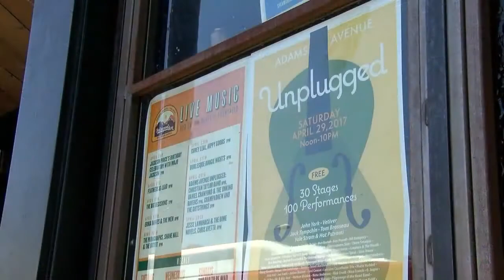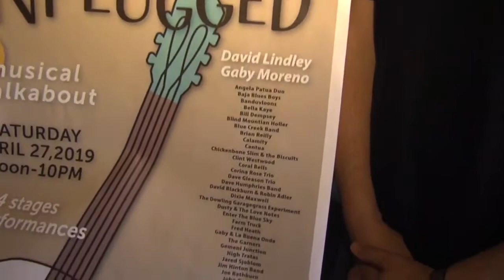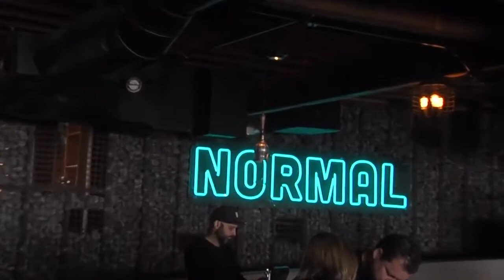Exploring San Diego Live: Preview Adams Avenue Unplugged